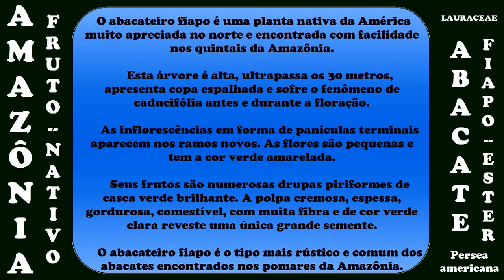Amazônia - Fruto do Mato - Abacate Fiapo Ester - Persea americana - Celcoimbra - FAN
Venda de Peixes Ornamentais da Amazônia. Compre um peixe. Salve uma árvore. - FAN - FAN DE PEIXE ORNAMENTAL
Bem-vindo! Não esqueça de dar um like se "Gostou".

 -  O abacateiro é uma planta nativa da América muito apreciada no norte e encontrada com facilidade nos quintais da Amazônia.
     Esta árvore é alta, ultrapassa os 30 metros, apresenta copa espalhada e sofre o fenômeno de  caducifólia antes e durante a floração.
     Suas folhas são verdes escuras, brilhantes, simples, alternas, coriáceas e lanceoladas.
     As inflorescências em forma de panículas terminais aparecem nos ramos novos. As flores são pequenas e tem a cor verde amarelada. Elas não possuem pétalas, somente seis sépalas grandes e separadas. Estas flores são produzidas aos milhares, mas poucas formam frutos, porque apesar de serem hermafroditas, sofrem o fenômeno de dicogamia protogínica, onde há diferença da época de maturação entre a parte feminina e a parte masculina, impossibilitando a autofecundação...

Empresa: FAN DE PEIXE ORNAMENTAL - E C Lobato Coimbra - ME
FAN: Floresta Água do Norte